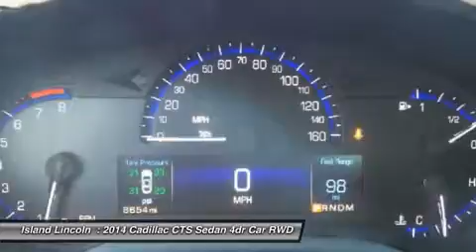2014 Cadillac CTS Sedan 160207A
2014 CADILLAC CTS SEDAN Merritt Island, FL
Stock# 160207A

Island Lincoln
1850 East Merritt Island Cswy

1 -owner 2014 Cadillac CTS Luxury Sedan! Just Traded to Us on a New Lincoln. Locally Owned and Rarely Driven 2nd Vehicle. Non Smoker, Always Garaged. Only 8700 Miles! Vehicle History Report on Request